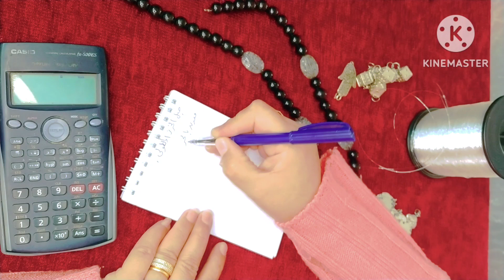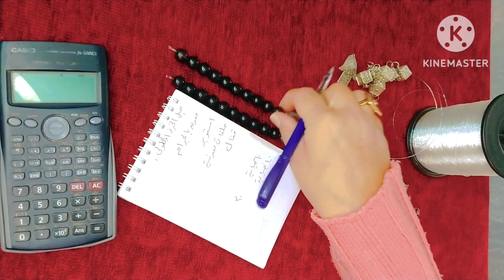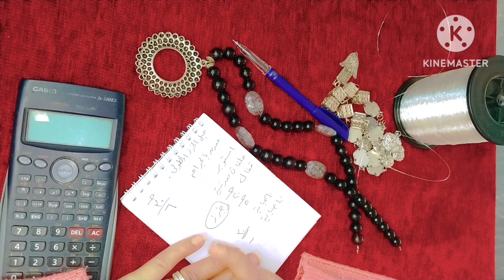تسعير شغل الاكسسوارات سعرى شغلك بنفسك بمنتهى السهوله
تسعير شغل الاكسسوارات
سعرى شغلك بنفسك بمنتهى السهوله
شغل من البيت
مشروع مربح للمبتدئين
ازاى تحبى اسعار الماتريال بالظبط من غير اى خساره
ازاى تعرفى سعر كل قطعه فى شغلك
ازاى تقدرى شغلك صح
ازاى تحددى مكسبك كل دا فى الفيديو تبعونا للآخر
تعليم _اكسسوارات